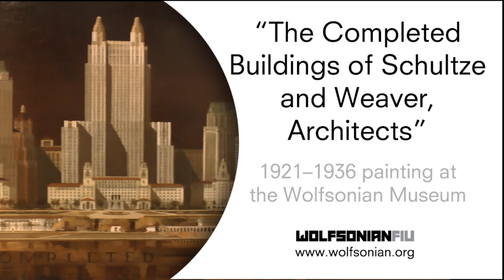Silvia Barisione, curator, interpreta il dipinto "The Completed Buildings of Schultze and Weaver"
Silvia Barisione, Wolfsonian curator, interpreta il dipinto The Completed Buildings of Schultze and Weaver, Architects, 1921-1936, opera di Lloyd Morgan, chief designer dello studio Schulze & Weaver. In una sorta di isola fantastica vengono riprodotti I capolavori del famoso studio di architettura newyorkese, dal Biltmore Hotel di Coral Gables al Waldorf Astoria di New York.